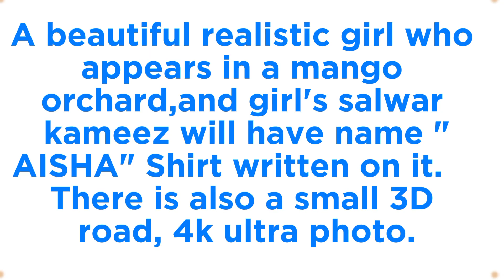How to use Bing ai app image Generator || A girl is standing in a mango orchard ||Image kaise create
How to use Bing ai app image Generator || A beautiful girl is standing in a mango orchard || Bing Image kaise creat karen
🎯 𝗟𝗶𝗸𝗲 𝗧𝗮𝗿𝗴𝗲𝘁 :- 100+
🔵 𝗣𝗥𝗢𝗠𝗣𝗧 🔵

Prompt Is Given In The Video. Watch The Video Till The End.

🔰 𝗣𝗿𝗲𝘀𝘀 𝗕𝗲𝗹𝗹 𝗜𝗰𝗼𝗻 🔔
🔵 𝗛𝗮𝘀𝗵𝘁𝗮𝗴 -
🔵 𝗤𝘂𝗲𝗿𝗶𝗲𝘀 🔵
ai wedding photo generator
couple name photo editing
love bing image creator
bing image creator propose
bing image creator prompts couple
bing image creator couple kiss
bing image creator couple photo editing
bing image creator love couple
latest prompt
bing app photo editing
3d ai generator